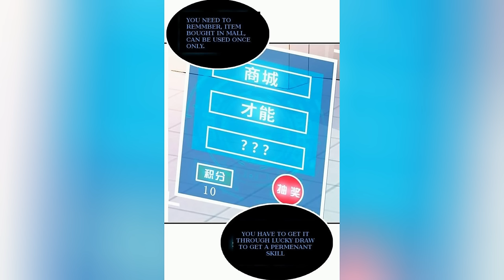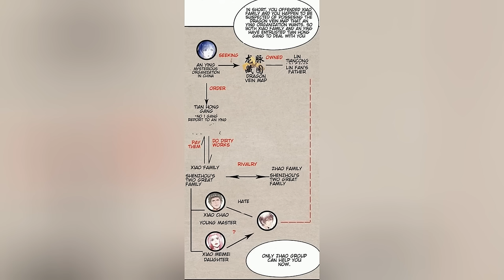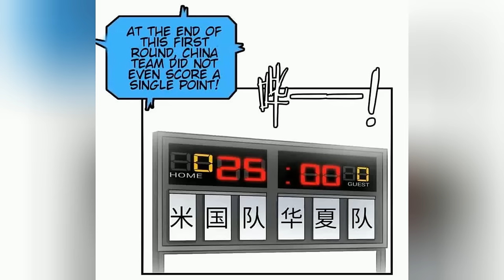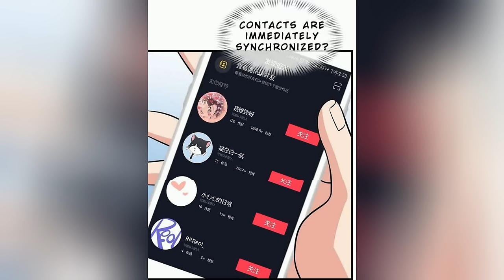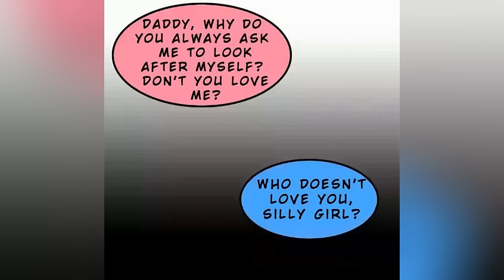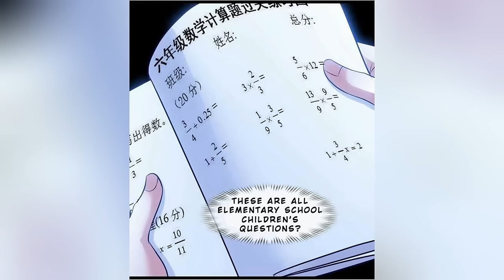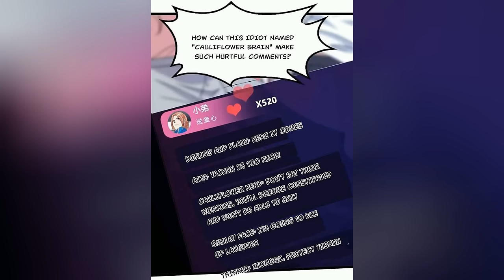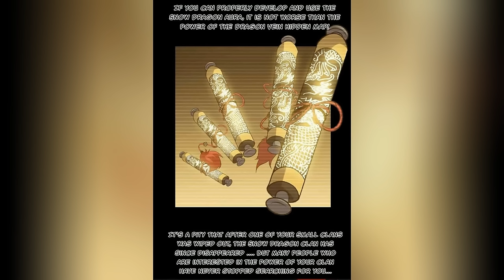[ Completed ] I Am An Invincible Genius | Chapter 1 -206 | Nobi Recap Manhua 2 | Manhwa Recap